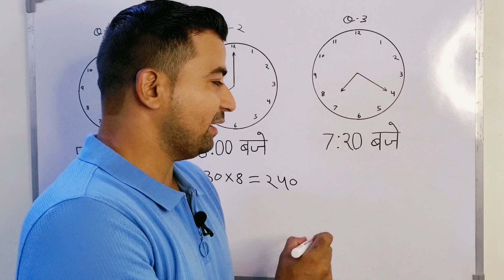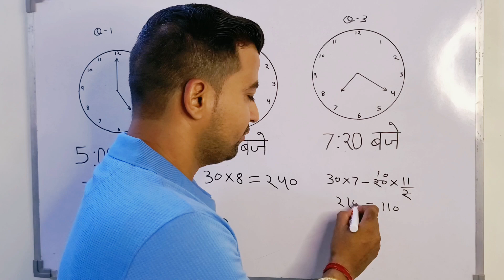5 Genius Clock Tricks to Revolutionize Your Reasoning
5 Genius Clock Tricks to Revolutionize Your Reasoning

reasoning clock trick in hindi
clock reasoning
clock reasoning tricks in hindi
Clock Facts
clock questions
reasoning clock
clock math trick
questions on clock
clock short trick